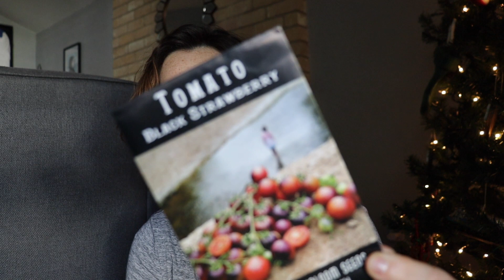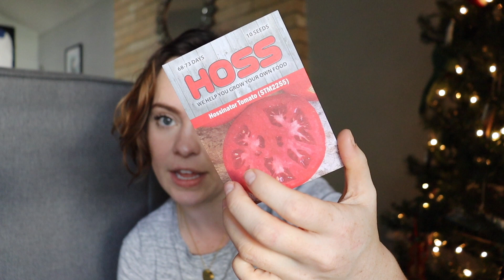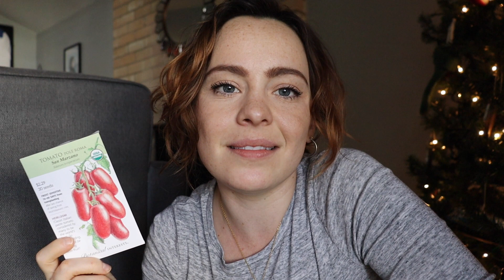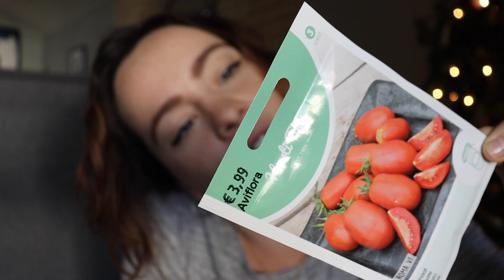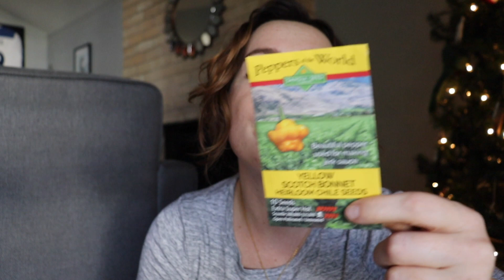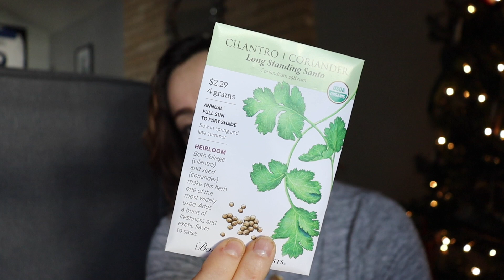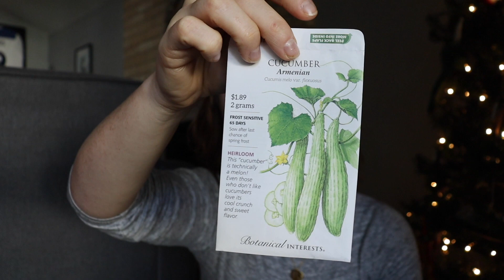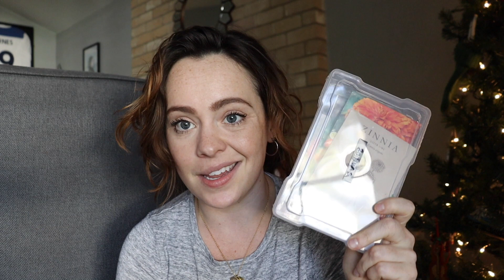Seed Haul and What I'm Growing in 2023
Please remember when you watch seed hauls to take into account YOUR space, what YOU eat, and what makes YOU excited. This is all a suggestion while talking about some of my favorite seed companies. Happy seed shopping!!

00:00-01:34 - Intro
01:35-23:06 - Tomatoes
23:07-30:06 - Peppers
30:07-32:10 - Melons
32:11-37:55 - Herbs
37:56-39:11 - Squash Disclaimer
39:12-40:16 - Eggplant
40:17-41:44 - Cucumbers
41:45-43:00 - Tomatillos
43:01-44:42 - Okra
44:43-46:58 - Green Beans
46:59-57:02 - Flowers
57:03-57:43 - Outro